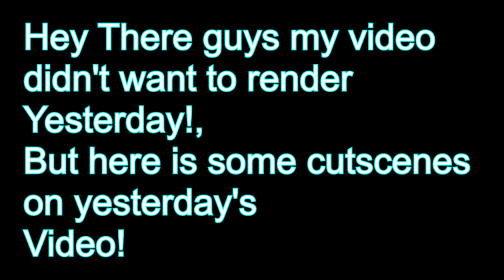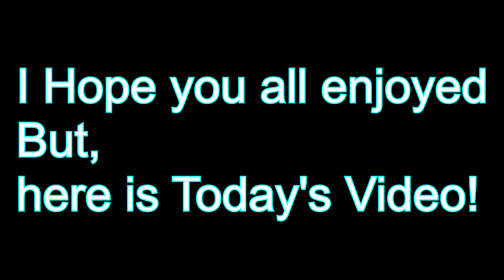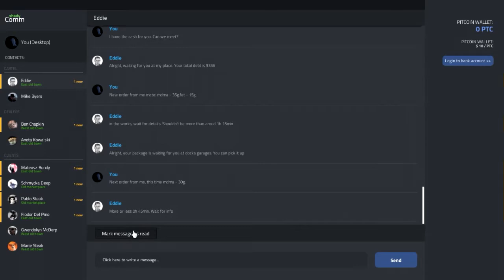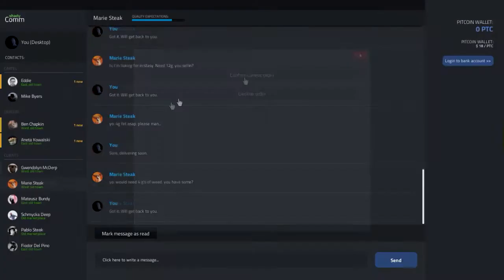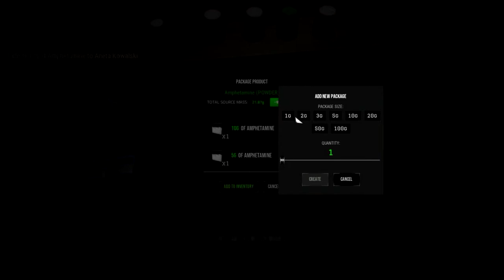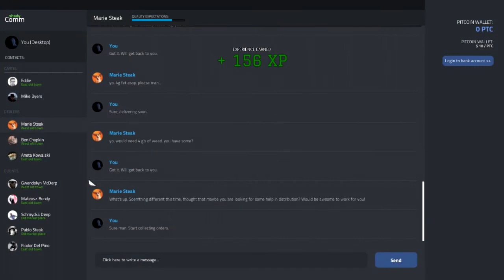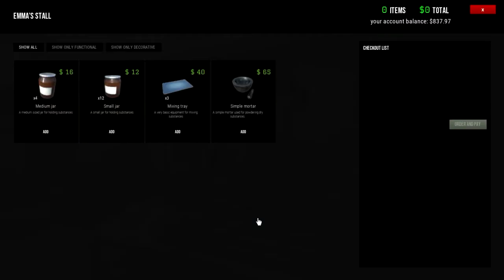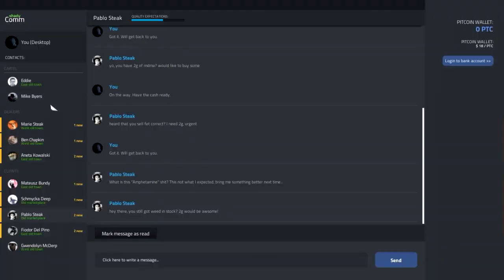I was a FUGATIVE AND Got someone addicted XD || Drug Dealer Simulator 2020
YOOOOOOO SQUAD!!!

~ATTENTION~
yesterday's didn't want to render for some reason so instead, I took cutscenes of the video and put them in front of this video! so yeah don't worry today's episode will still be uploaded!
ALSO
In this video I also got Clients addicted and bought a new hideout!
In this simulation, it is me dealing with drugs but in a simulation
I hope you all enjoy this awesome video I am going to try my best to give you all the quality content that you deserve!

 let me know of any suggestions down in the comment section below!
also, let me know of any game ideas or zombie maps that you want to see my play!

ghost_playz_

yes, the social is for both channels :)

leave suggestions down below
I hope you all are having a wonderful day!

PEACH OUT!